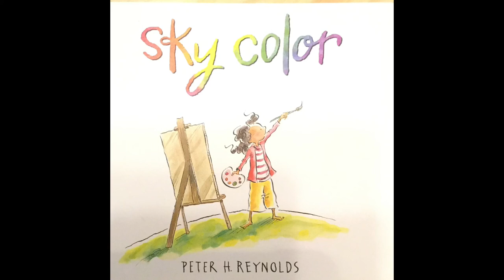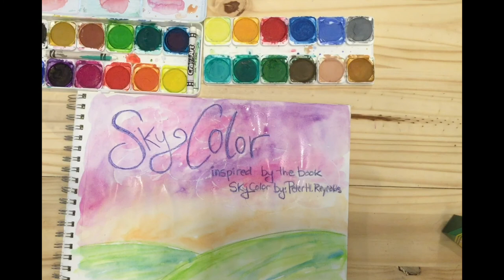Sky Color Art Activity Instructions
In this video I introduce my Sky Color Art Activity. I share about the book Sky Color by Peter H. Reynolds which inspired the activity. I share a working definition for the element of art color and the art term landscape. Finally I give instructions and model how to complete the art activity. This video was created for elementary age artists working from home.